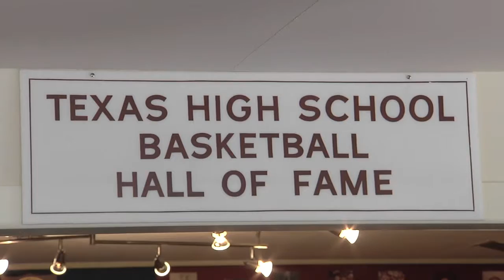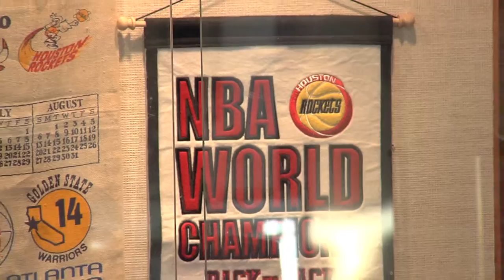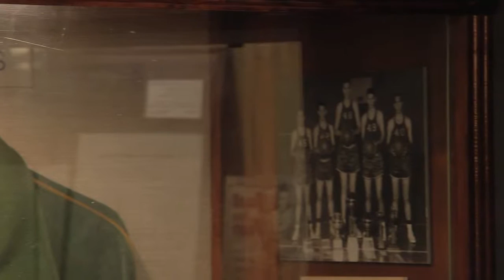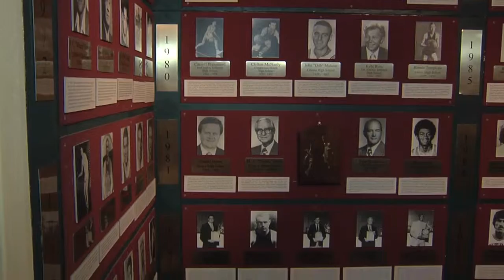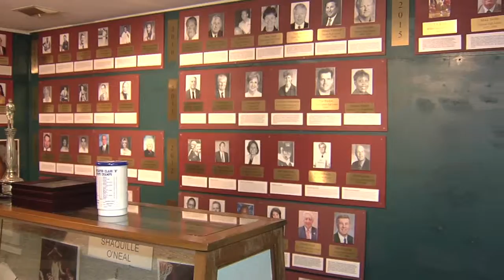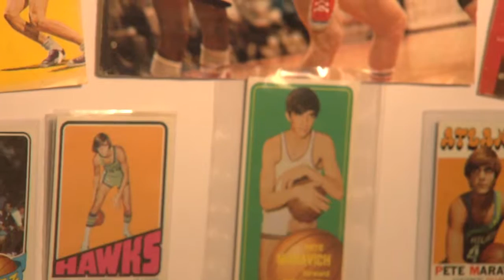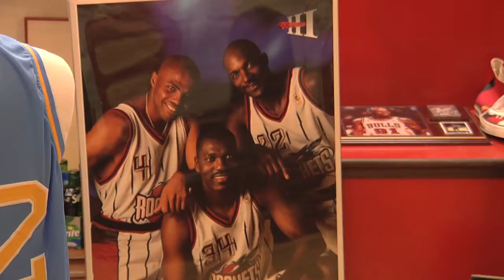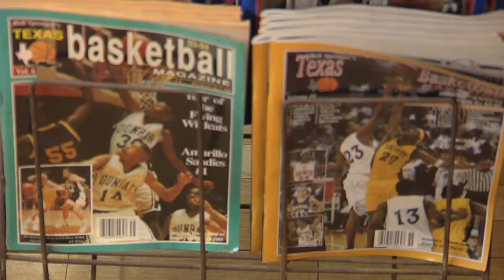Texas Basketball Museum Tour w/Bob Springer Carmine, TX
Former basketball legend Bob Springer gives us a tour of his Texas Basketball Museum located in Carmine, Texas. From Slater Martin to Shaquille ONeal, Sheryl Swoopes and more, the Texas Basketball Hall of Fame is a can't miss stop along highway 290 near Brenham. The Lone Star State's best basketball players, coaches and more are represented in this homage to the game with so many success stories to tell. Stop by in Carmine, Texas and find out about Texas basketball history.